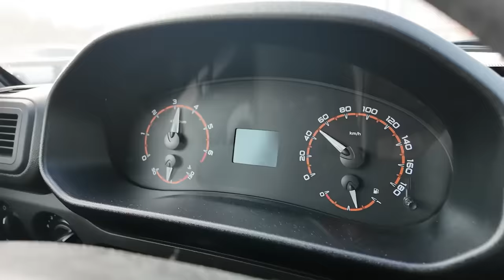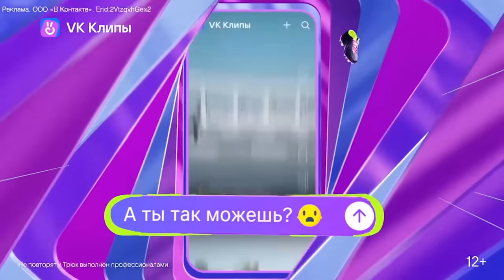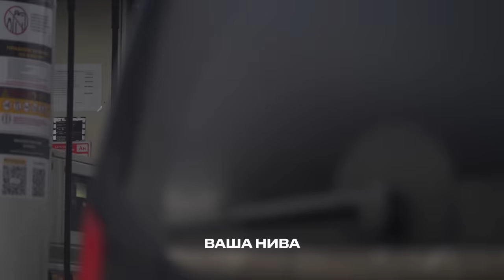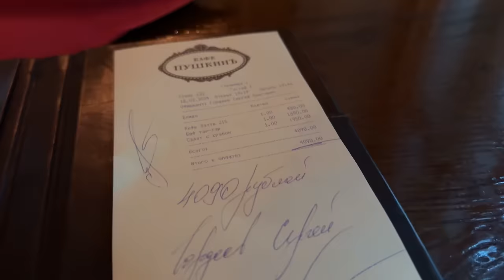БЛОНДИНКА на НИВЕ в АВТОСЕРВИСЕ ! Жесткий пранк !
Делитесь с друзьями и близкими актуальным и развлекательным контентом в VK Клипах!
erid: 2VtzqvhGex2

Один день настоящей Блондинки на Ниве. Велкам к просмотру! ❤️

Тайм-коды:

00:00 - НАЧАЛО

02:15 - Блондинка на АВТОРЫНКЕ

06:53 - Блондинка на МОЙКЕ САМООБСЛУЖИВАНИЯ

09:57 - ВСТАЛА НА ТРАССЕ

14:43 - Блондинка прокачивает ВЫХЛОП

16:12 - Блондинка на ЗАПРАВКЕ

18:37 - СХОД-РАЗВАЛ. Замена прокладки

22:41 - ASMR НИВА

23:27 - ОБМЕН НИВЫ НА РОЛЛС РОЙС

26:32 - ЗАВЕЛИ МАШИНУ С ПРОВОДОВ

30:23 - КОНЦОВКА